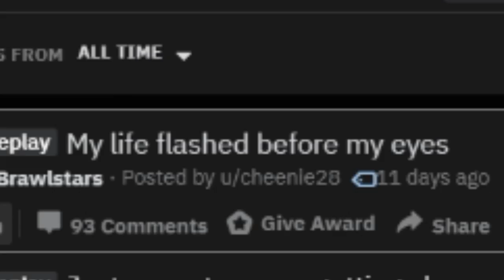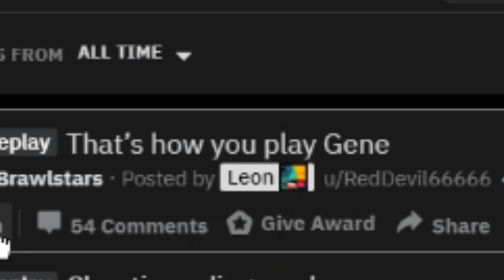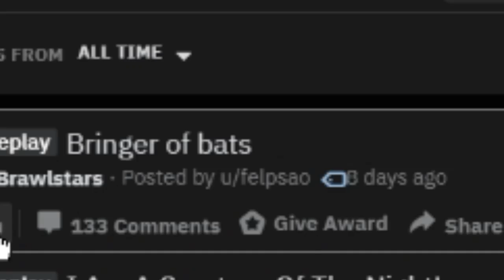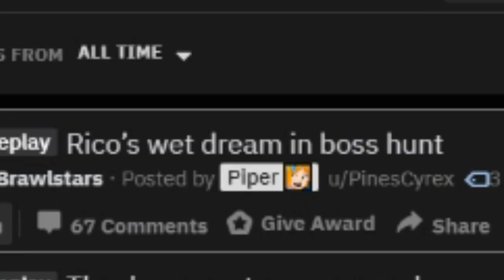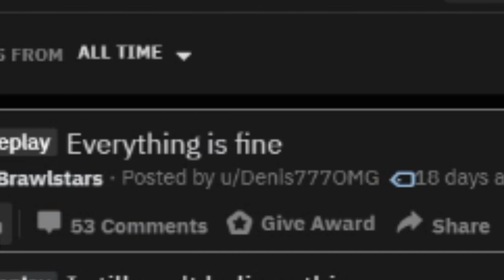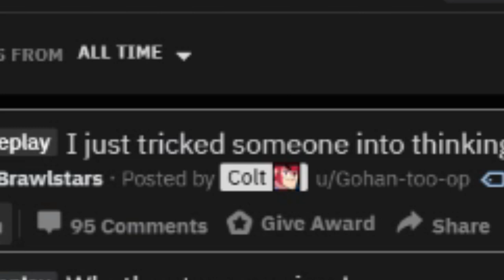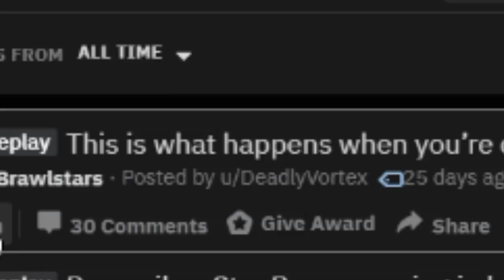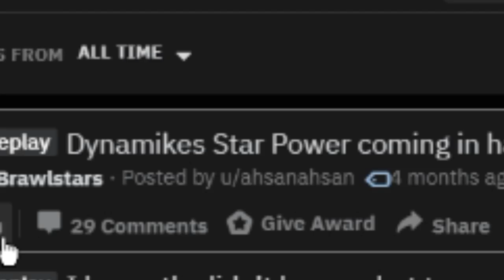Best Plays & Moments in Brawl Stars History | BS Top Play Review #6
Here I show some of the best moments in brawl stars! Lots of crazy comeback victories, destroying teamers, and other crazy brawl stars plays, including some fails and funny moments in this brawl stars montage.